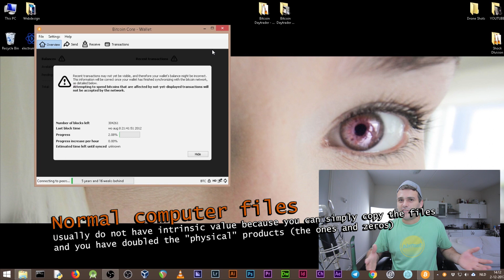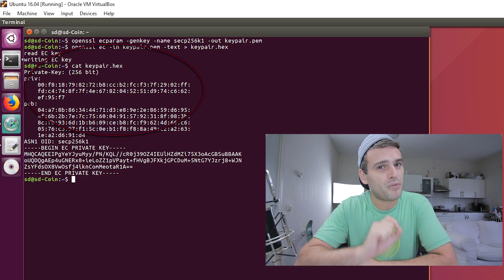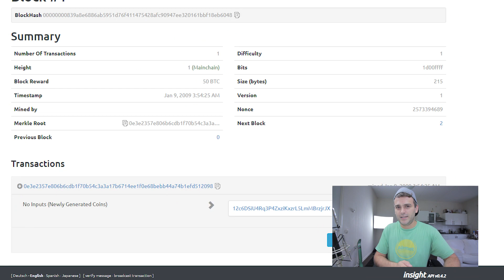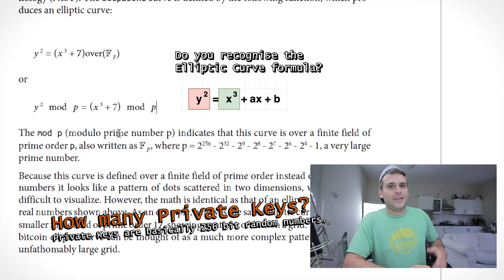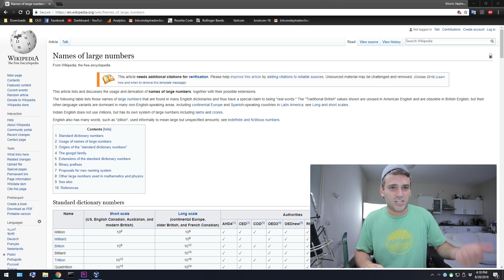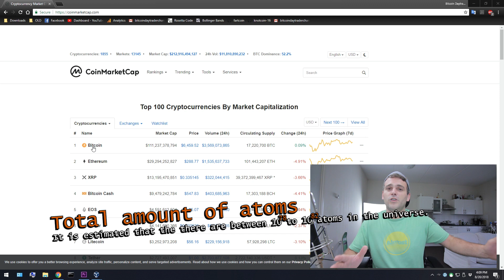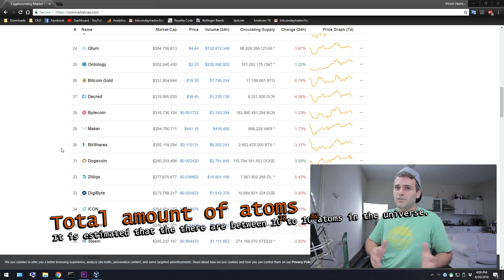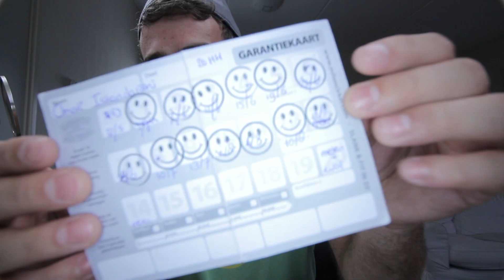How to generate a Private Key? Does Bitcoin have Intrinsic Value?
What is a Private Key? Why does Bitcoin have Intrinsic Value?  How do you get Bitcoins? What is the Blockchain?